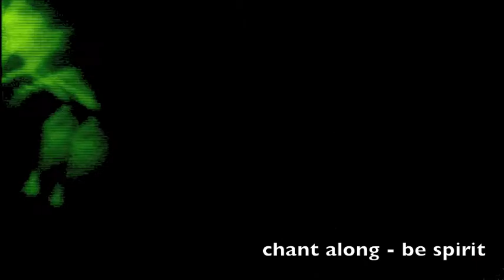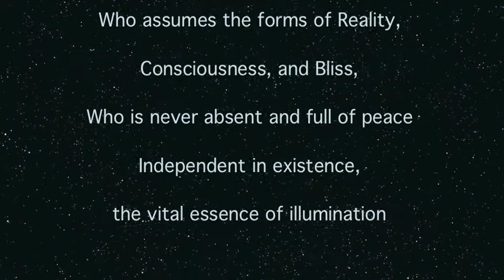Niralambaya Upanishad (REBIRTH)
A sharing of the Niralambaya Upanishad... once known as the Anusara invocation, bringing new life and love to it and referring to it by its proper name... the Niralambaya Upanishad... Chant, dance, sing and open your heart. beautiful chants live forever.